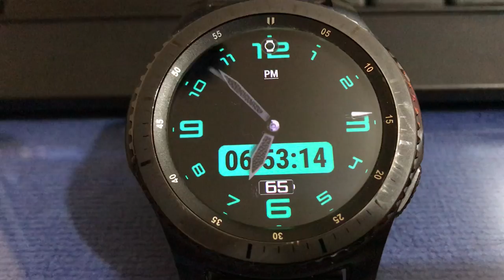Animated & Multi Color Dial 2 Watch Face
COMPATIBLE WITH:
SAMSUNG GALAXY WATCH3,
GALAXY WATCH ACTIVE 2,
GALAXY WATCH ACTIVE,
GALAXY WATCH,
GEAR SPORT,
GEAR S3,
GEAR S2